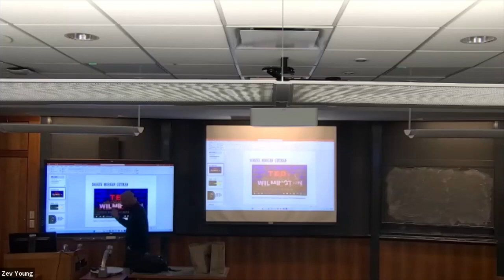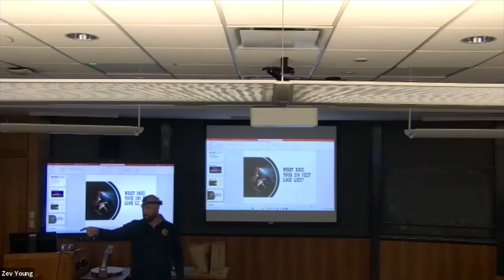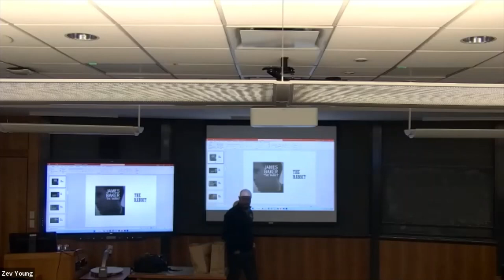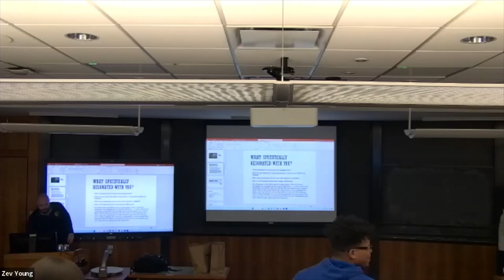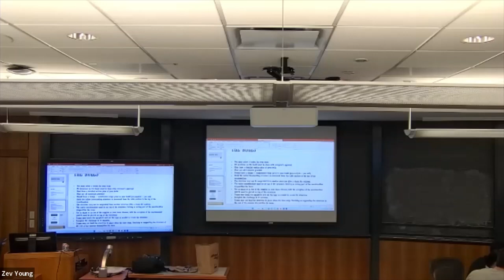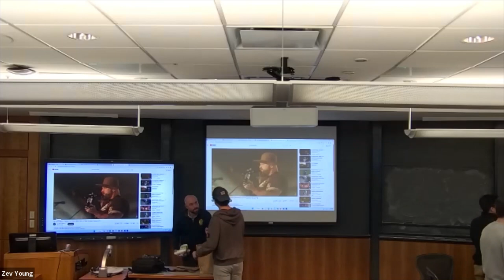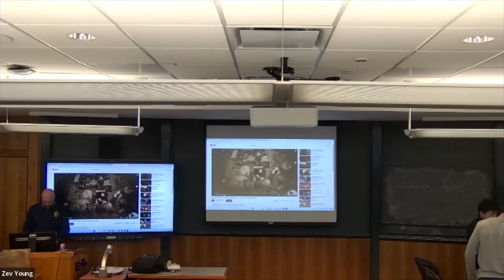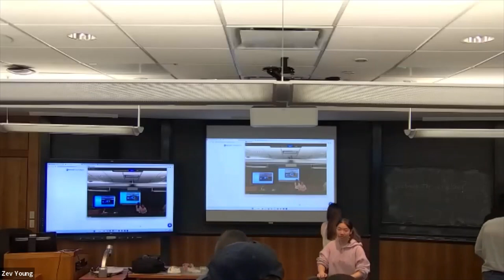Bentley University 2/14/23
Guests Josh Halpern and John Schneider enter the Effective Selling class @bentleyuniversity8223 on 2/14/23